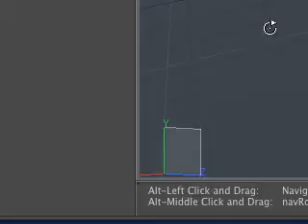modoaxis.mov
issue with modo on a mac with an Apple 30" Cinema Display